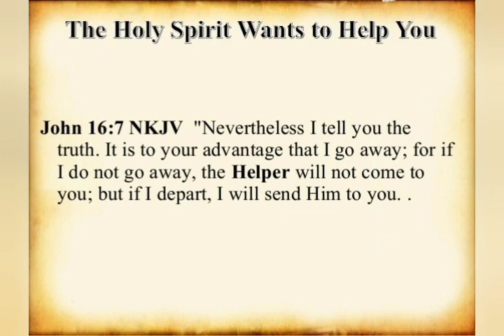CATHOLIC MEDITATION: Tuesday - 24 May, 2022. 6th week - Easter, Year C.